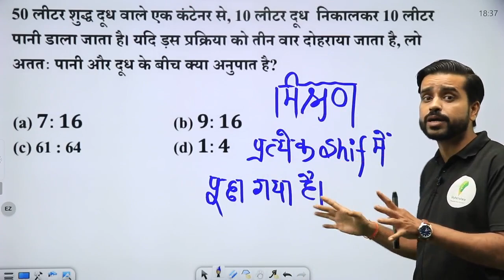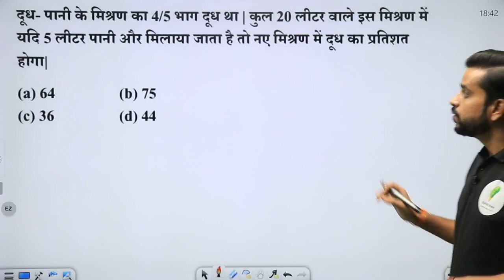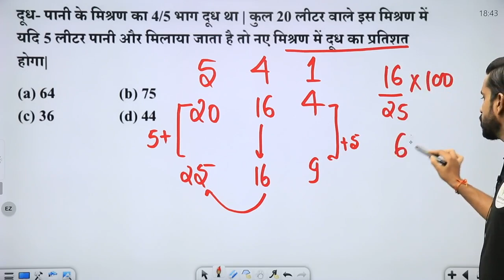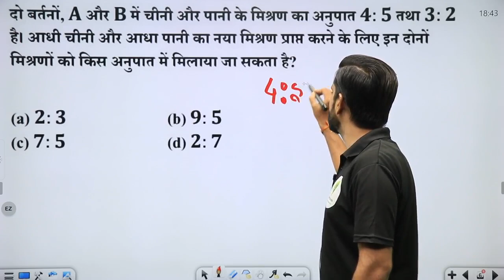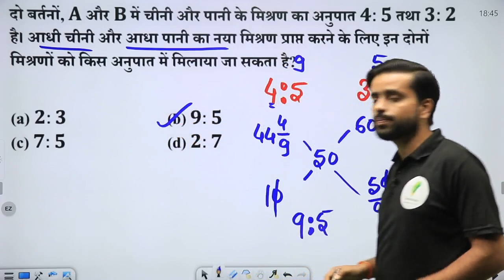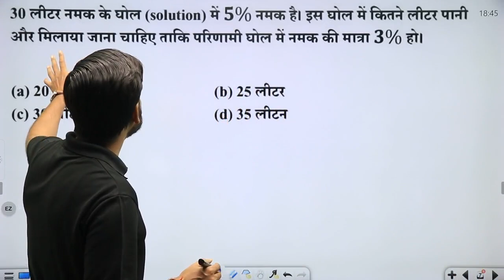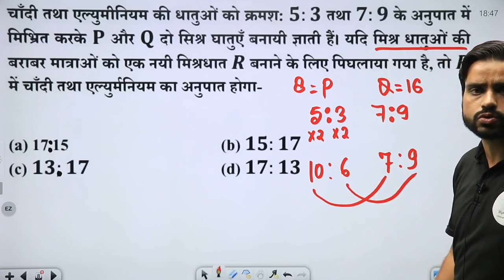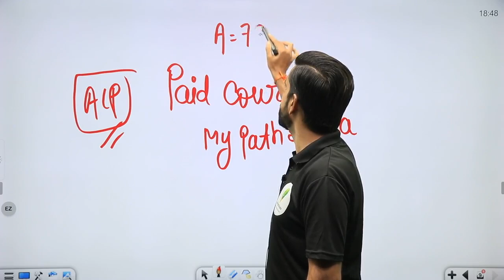RRC Group D Math | मिश्रण के सारे सवाल जो हम पढ़ाएंगे वही railway में पूछे जायेंगे 🔥🔥🔥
______________________🔥Playlist Section🔥_______________________